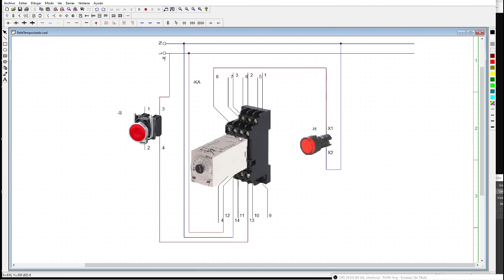22 Relé Industrial Temporizado Parte 2 (Circuito y Configuración a la Conexión)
⬛◼◾▪ CURSO ELEMENTOS ELÉCTRICOS ▪◾◼⬛

⬛◼◾▪MATERIAL▪◾◼⬛